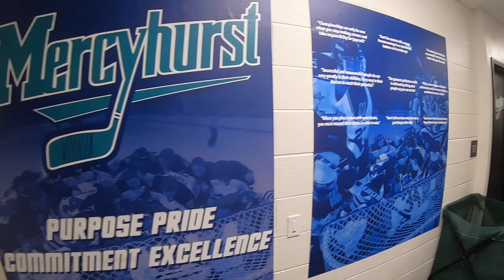2019-20 Mercyhurst Women's Ice Hockey